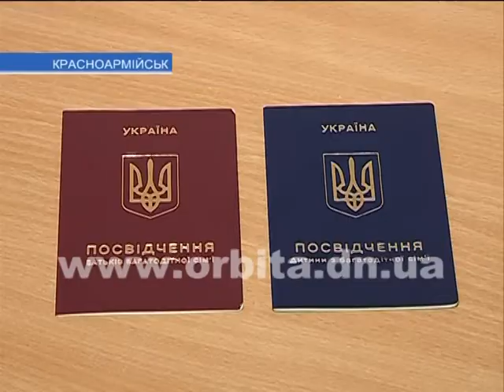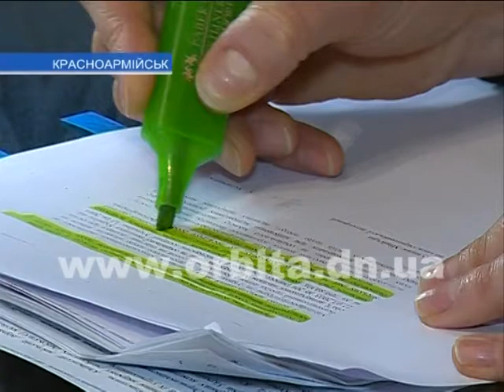Льготы многодетным семьям будут начислять по-новому